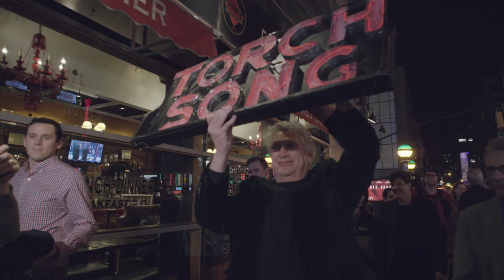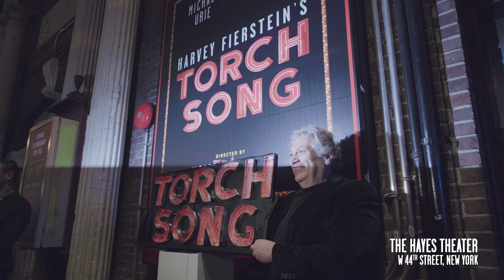Harvey Fierstein Carries The Torch To Broadway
Harvey Fierstein carries the torch to Broadway this fall.

Harvey Fierstein’s Torch Song starring Michael Urie and Mercedes Ruehl. Directed by Moisés Kaufman.